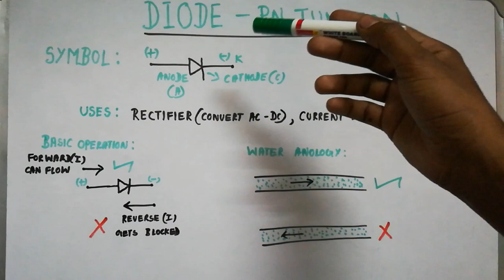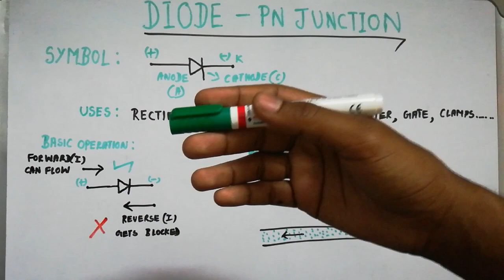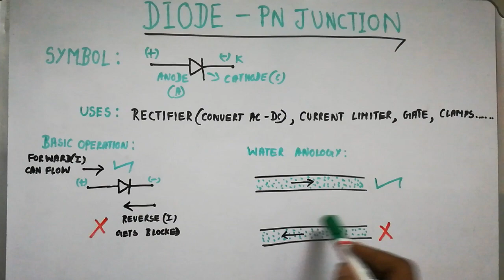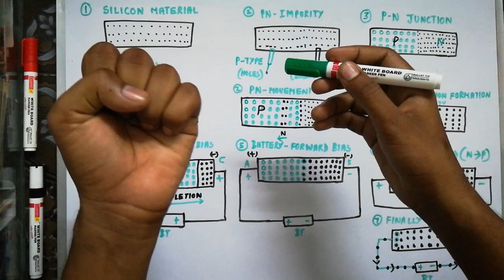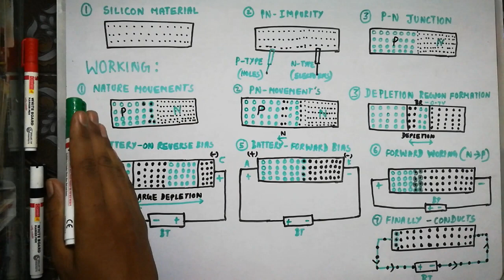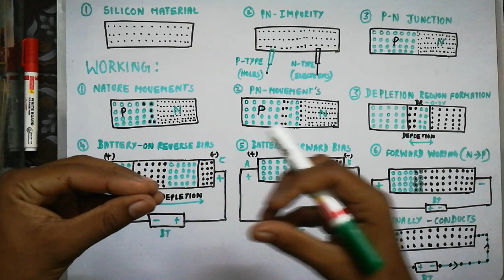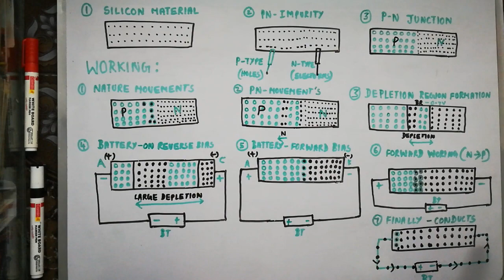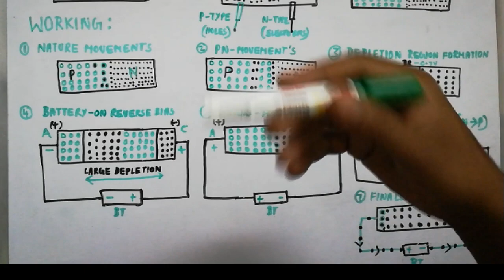What is a Diode and it's construction/working in Tamil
In this video i will explained about most important and necessary topic in electronics field  that is Diode and i also explained about construction ,working are clearly explained with neat sketch representation in Tamil.